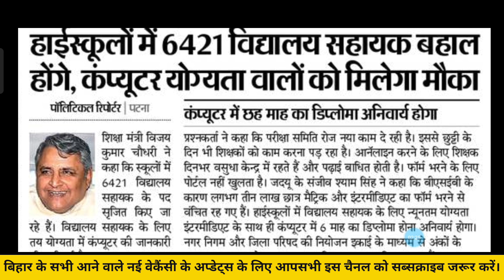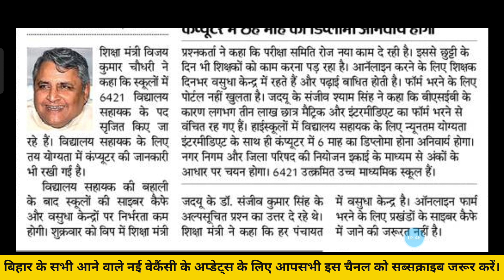बिहार विद्यालय सहायक भर्ती 2021 | bihar vidyalaya sahayak new vacancy | AJ education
बिहार विद्यालय सहायक भर्ती 2021 | bihar vidyalaya sahayak new vacancy | bihar new vacancy | AJ education